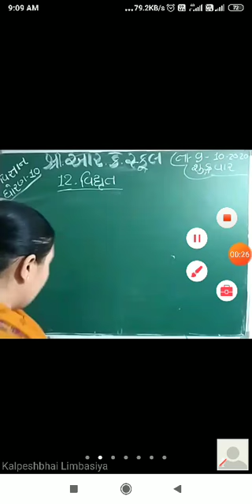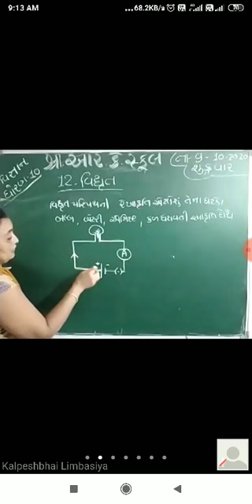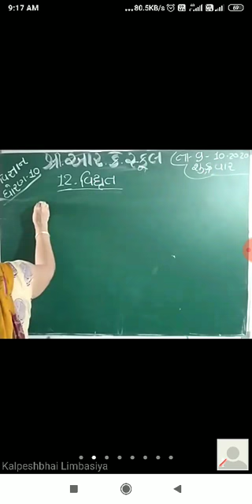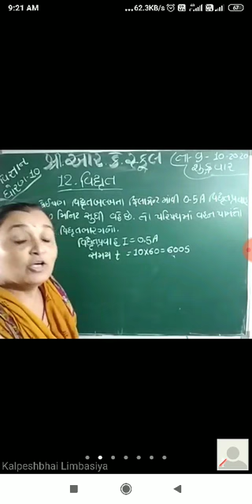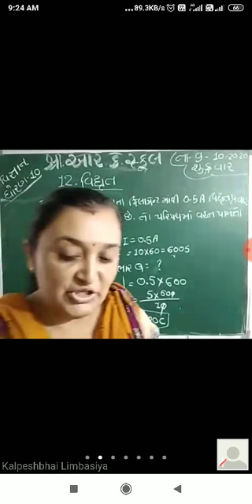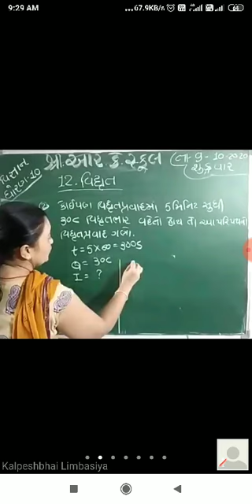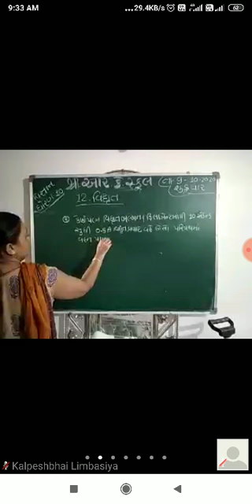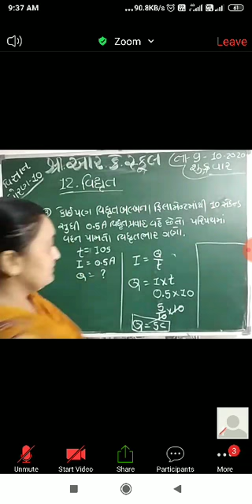STD 10 SCIENCE,Ch 11,Lecture 9 09 10 2020